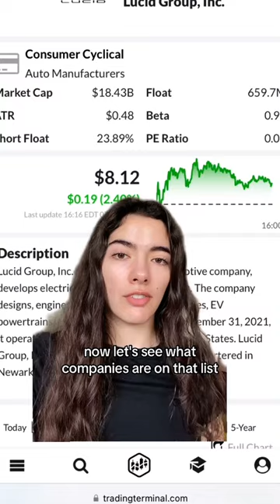What is Saudi Arabia's PIF investing in??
I wouldn't have guessed any of them 😨💸